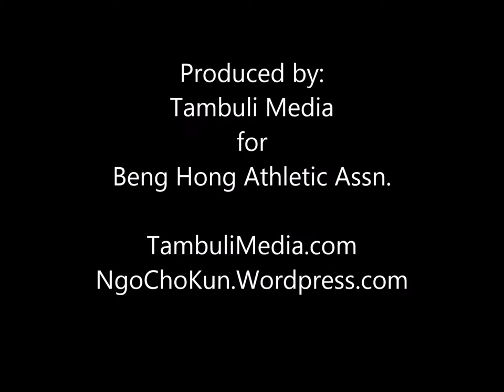Sifu Mark Wiley - 五祖拳 - Chinese New Year Demonstration, 2016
Dr. Mark Wiley demonstrates Ngo Cho Kun's "Tui Chong" (pursuing fist) at UFOMA Chinese New Year Banquet 2016 at Joy Tsin Lau restaurant in Philly Chinatown.